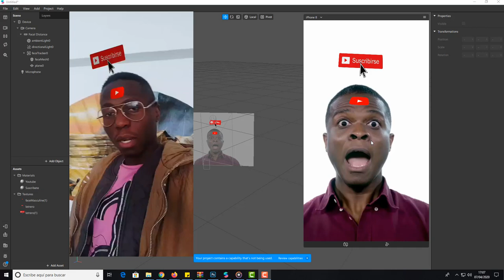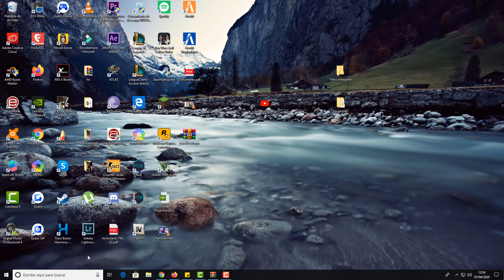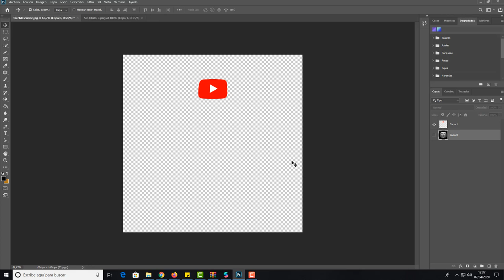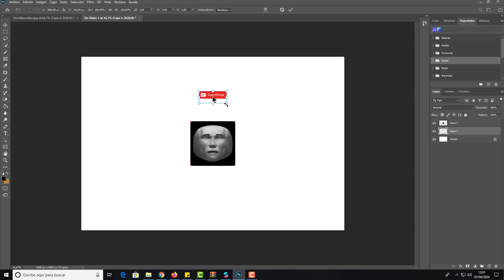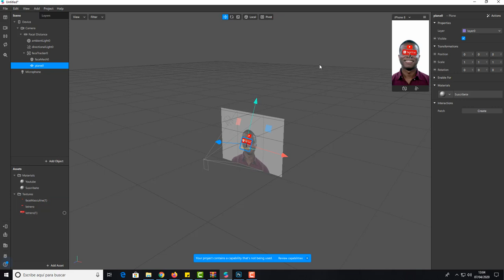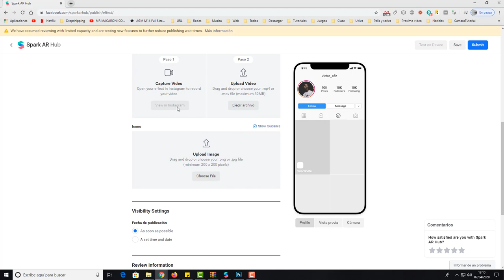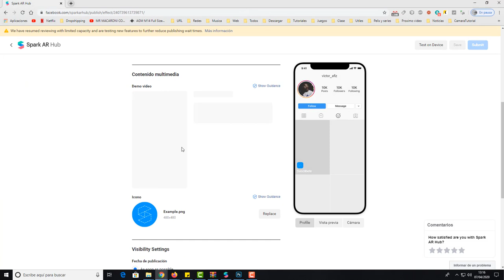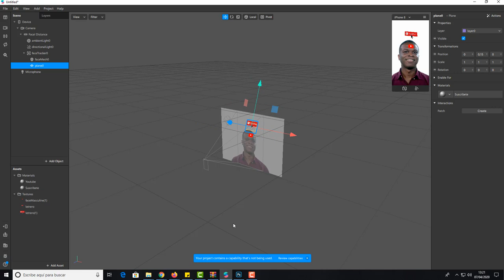CREAR y PUBLICAR tus propios FILTROS de INSTAGRAM FACIL!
En este video aprenderas como crear tus propios filtro de instagram de una madera sencilla y rapida con Spark AR.